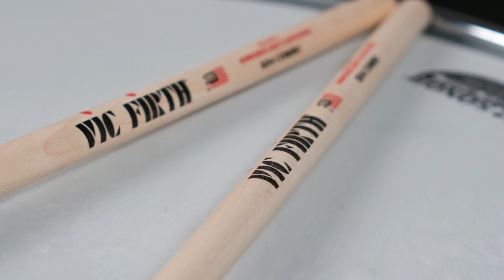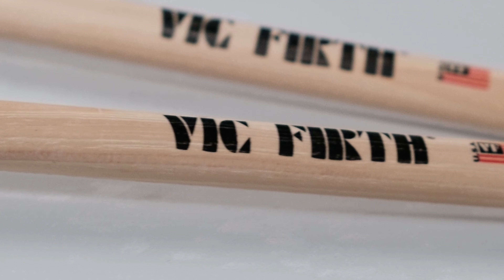Black Groove di Matteo D'Ignazi by Vic Firth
Matteo D'Ignazi, batterista tournista, didatta ed endorser Vic Firth, ci presenta tre modelli di bacchette che utilizza durante i suoi tour: 5A, 5B e SD4 COMBO.

Grazie al suo groove autentico e alle numerose esperienze live con Nitro, Appino, Malasartoria, Daykoda e molti altri, si riesce a notare quanto le caratteristiche specifiche e il materiale di ogni bacchetta, possano influenzare il suono dei piatti e dei tamburi ma soprattutto il sound di una band.
Scopriamo le tre bacchette scelte da Matteo D'Ignazi
VIC FIRTH SD4 COMBO
La bacchetta per batteria Vic Firth SD4 Combo American Custom Maple è una bacchetta leggermente più corta e sottile della media, con punta a barile, il modello SD4 Combo ti permette di suonare con un tocco leggero e veloce. Ideale per quartetto jazz o musica da camera.

La bacchetta per batteria Vic Firth 5A American Classic è la bacchetta in Hickory selezionato più venduta al mondo! Dimensioni e peso eccezionali per qualsiasi situazione musicale. Punta a goccia in legno per sonorità più ricche sui piatti.

VIC FIRTH 5B
La bacchetta per batteria Vic Firth 5B American Classic è da tempo uno dei modelli di bacchette più popolari al mondo. Maggiore spessore per una maggiore durata, Ideale per rock, band e pratica.